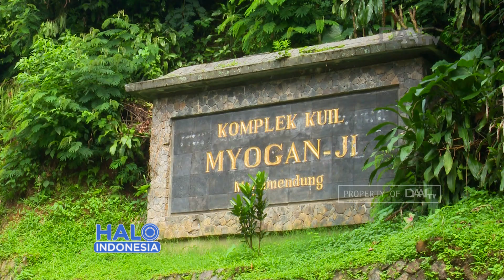Talk Show Halo Indonesia | Myogan - Ji : Toleransi untuk Bangun Pendidikan ( 1 )